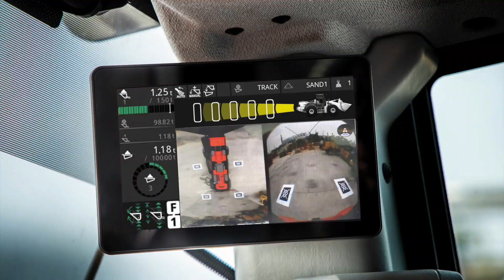ZW220-7 NY HJULLASTER FRA HITACHI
Føl forskjellen
«Vår serie-7 beltegravere som ble introdusert i fjor, har blitt svært godt mottatt av norske maskinførere», sier produktsjef Ole Kristian Skauan. «Vi gleder oss nå til at også hjullasterkundene får oppleve disse forbedringene når de nye serie-7 hjullasterne ruller inn i det norske markedet».

Den største merkbare endringen på de nye serie 7 hjullasterne er førerhuset. Suveren allroundsikt og intelligente systemer gjør den nye ZW220-7 til den sikreste maskinen på markedet. Aerial Angle kamera-systemet gir førerne et unikt 270 graders fugleperspektiv over arbeidsområdet, mens det bakre hindringsdeteksjons- og varslingssystemet umiddelbart varsler om noe skulle nærme seg bak maskinen. En rekke andre sikkerhetstiltak er dessuten integrert for å gjøre arbeidsplassen tryggest mulig.

Den fullstendig redesignede førerhytten er designet for at førerne skal være mindre slitne og mer fornøyd etter et skift, blant annet ved at setet og spaker har fullfjæring. ZW220-7 har et spesielt lavt lydnivå og takket være elektriske spaker, ny skjermkontroller og praktisk sidebryterpanel er maskinen enkel å betjene. En 8-tommers monitor styres via et styrehjul, og et nytt sidepanel gjør lasteren enkel å operere.

Teknisk sjef hos Nasta, Espen Olsen, er også meget imponert over de nye hjullasterne: «Det er mange nye og spennende funksjoner. Dersom man for eksempel har mange maskinførere på en laster har det nye systemet også tatt hensyn til dette. Det er mange innstillinger på en ny hjullaster, men på den nye serie 7 kan man lagre preferansene på inntil 10 maskinfører. Når man starter maskinen og velger sjåfør – så vil maskinen automatisk tilpasses deres egne forhåndsinnstilte preferanser. Dessuten er det gjort ergonomiske forbedringer på blant annet bremsepedalene».
Forbedrer inntjeningen med maksimert oppetid
Kombinasjonen av sterkt forbedret drivstofføkonomi og effektivitet gjør at ZW220-7 tjener mer penger for eieren. Raskere og mer effektive lastingsoperasjoner muliggjøres med en automatisk hastighetsreguleringsfunksjon. Maskinen reduserer automatisk hastighet når den nærmer seg kjøretøyet. Det nye lastindikatorsystemet gjør at ZW-7-modellen laster mer nøyaktig, med besparelse av tid og penger som resultat. Føreren kan overvåke drivstofforbruket via ECO-måleren, og ytelsen kan økes med flere justerbare funksjoner.

Radiatoren er nå mer grovmasket og det gjør at maskinen har mindre sjanse for å gå varm. Endringer i konstruksjonen gjør dessuten lasterne nå enda mer servicevennlige.

En allerede driftssikker hjullaster blir nå enda mer pålitelig fordi ZW220-7 er konstruert med enda mer holdbare komponenter, intelligente forebyggingssystemer og enkle vedlikeholdsfunksjoner.

Total kontroll og støtte
Gjennom hele livssyklusen til de nye ZW-7 hjullastere, tilbyr Nasta og Hitachi et bredt spekter av tilgang til viktige data og verktøy slik at eier og operatør kan administrere maskin og maskinpark effektivt. Disse inkluderer allerede eksisterende maskinovervåkingssystemer som ConSite (en del av Global e-Service), og ConSite Pocket-appen, som hjelper til med å overvåke ytelse, spore plassering og planlegge vedlikehold.

“Mange års omfattende forskning har bidratt til utviklingen av ZW-7-serien for å sikre at den oppfyller de spesifikke kravene til europeiske kunder, fra småbedriftseiere til store flåtentreprenører,” sier Bill Drougkas, produktsjef for hjullastere i Hitachi Construction. Machinery (Europe) NV.

“Som et resultat tror vi at den gir en unik opplevelse i førerhuset og overgår forventningene når det gjelder effektivitet og ytelse. Ved å samarbeide med våre kunder – leverer Hitachi og Nasta bransjeledende utstyr, innovativ teknologi og omfattende kundesupport”.